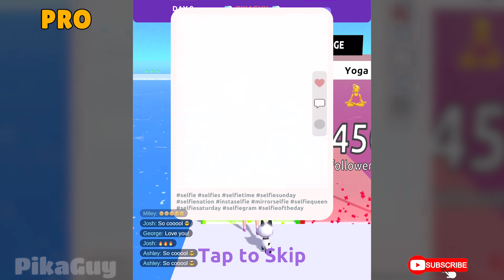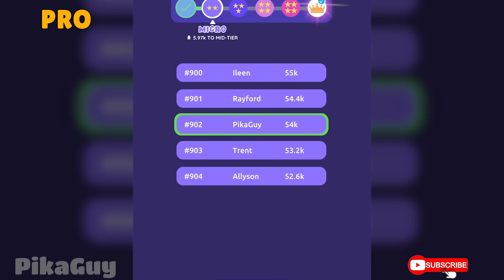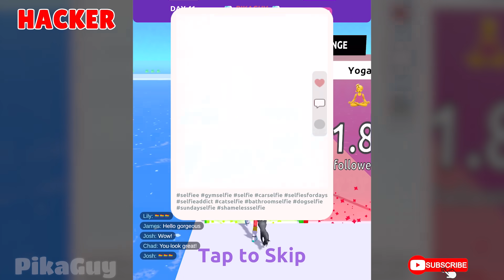NOOB vs PRO vs HACKER in Influencer Rush